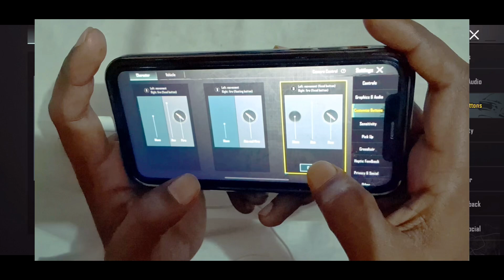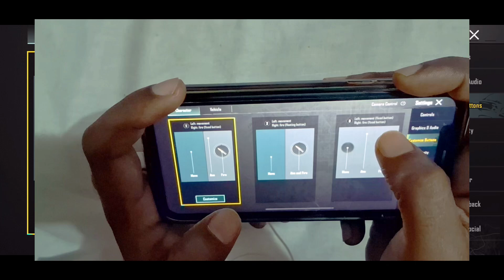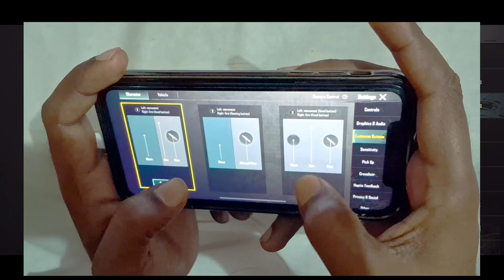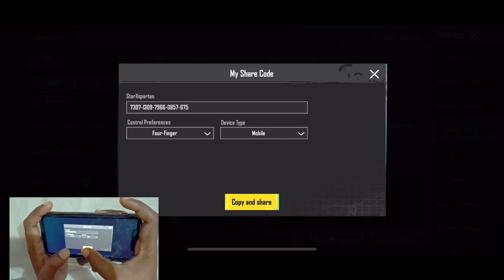JOYSTICK STUCK PROBLEM AND AUTO SPRINT PROBLEM SOLVED! Bgmi/pubg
Bgmi joystick problem
Joystick stuck problem bgmi/pubg
3rd layout vs 1st layout bgmi/pubg
Joystick auto sprint problem fix!
Joystick stuck problem fix 2024 bgmi/pubg
Sprint Senstivity 2024 bgmi/pubg
New sprint Senstivity bgmi/pubg
Joystick button size bgmi/pubg